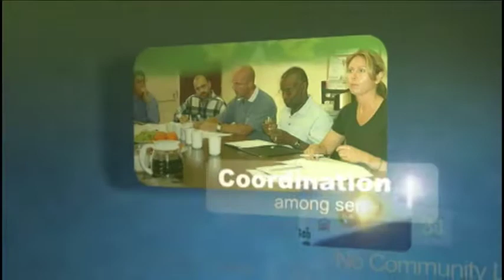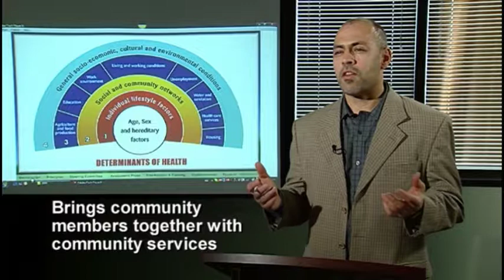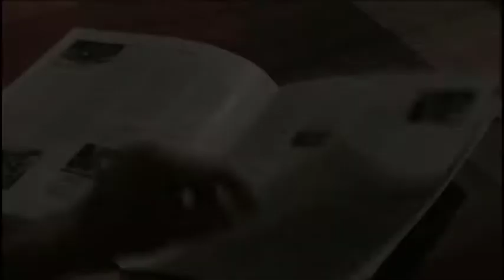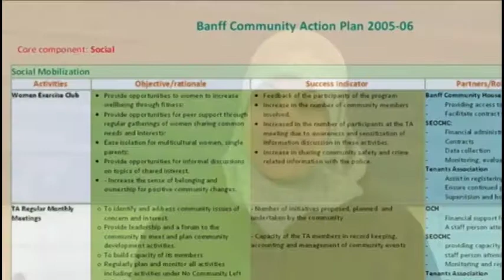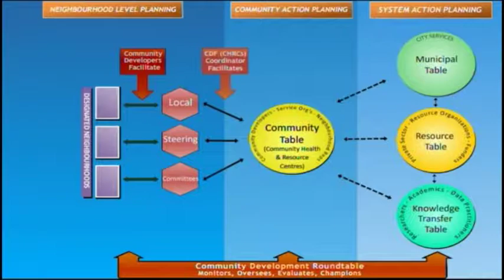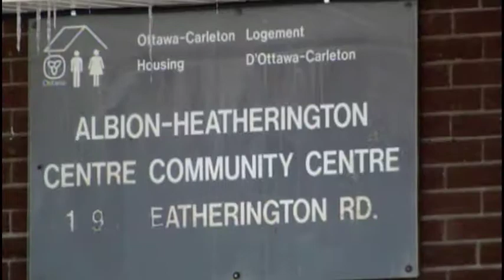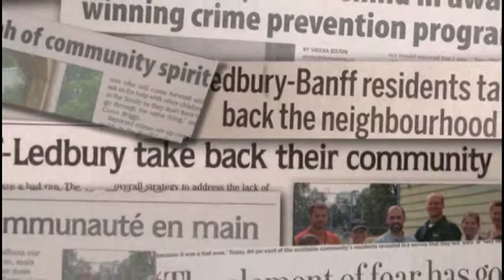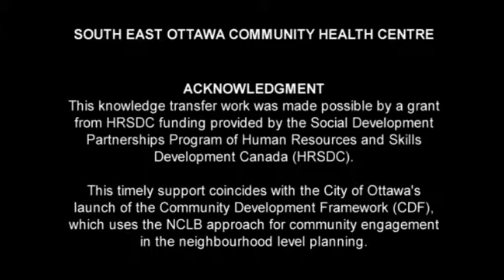No Community Left Behind - Full Documentary (2009)